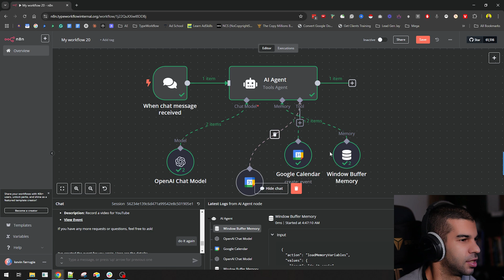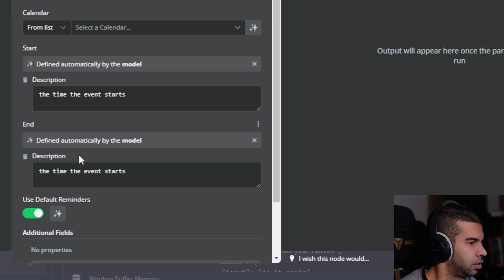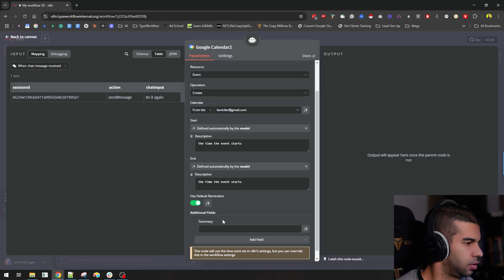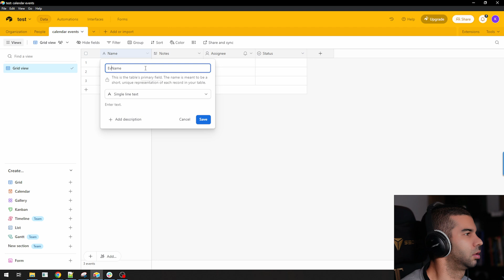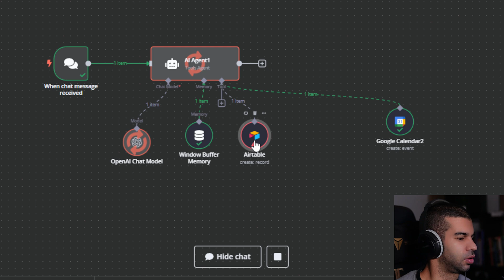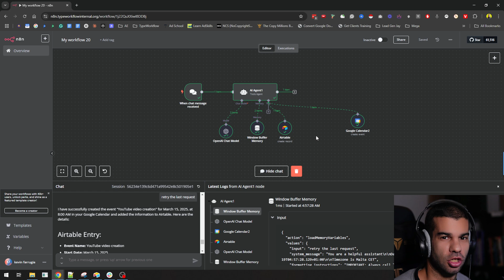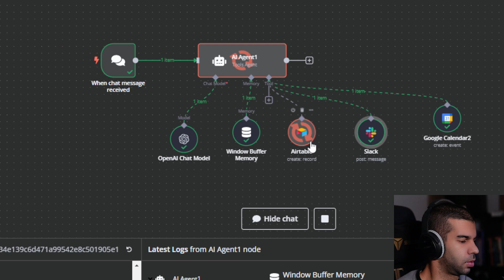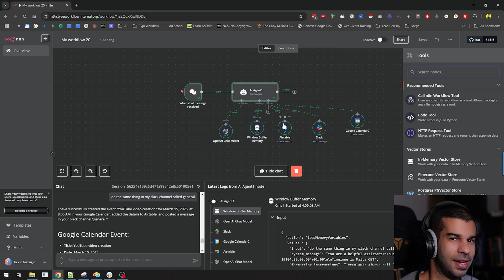Create an AI Agent in Minutes with n8n’s NEW Feature (Step-by-Step Guide)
Want to become an expert at AI and automation (& download my video blueprints ? (Free for a limited time)

In this video, I'll show you how to create an AI agent in no time—literally within minutes—using the latest updates that make the process even easier than before. If you’re familiar with n8n, you already know it’s been simple to create agents by just clicking a button, giving instructions, and letting it do its thing. But now, with this new feature, you don’t even have to fill in all the details manually. It’s a game-changer.

I’ll walk you through building an AI agent step by step. First, I’ll set up the chat model using GPT-4, add some memory, and include tools like Google Calendar to create and update events. The cool part? With this update, the model can automatically define parameters like start time and end time, so you don’t have to input everything yourself. It’s like having a personal assistant that knows exactly what you need.

Then, I’ll show you how to deploy this agent in real time. I’ll create a calendar event for YouTube video creation on March 15th at 8 AM, and voilà—the agent handles everything, even setting the event duration without me specifying it. It’s that seamless.

But that’s not all. I’ll take it a step further by connecting Airtable and Slack to the mix. Imagine creating an event, adding it to your Airtable, and instantly posting it to your Slack channel—all with a single command. The agent does the heavy lifting, and you get the results in seconds.

This new feature makes building AI agents incredibly powerful and effortless. Whether you’re automating tasks, managing schedules, or integrating tools, it’s now easier than ever to connect everything without getting bogged down in details.

And if you want to dive deeper into n8n and automation, check out the link in the description for exclusive access to my community area, where you can download blueprints and resources to get started.

WHY ME?

If this is your first watch—hi, I’m Kevin! TLDR: I spent years creating SEO content and writing copy. Over the last few years, I've started building AI and automation systems to help businesses grow. I use Make.com as my primary no-code tool to build systems.

Many people talk about automation but not all provide step by step instructions on how to make it happen. My channel is all about showing you what I'm working on, testing and what is making me revenue.

Hopefully this knowledge can help you improve your business, and in doing so, other parts of your life.

Don't forget to hit the like button, subscribe to my channel, and leave me a comment if you want me to cover something specific regarding the world of AI, automation and content. Thanks!